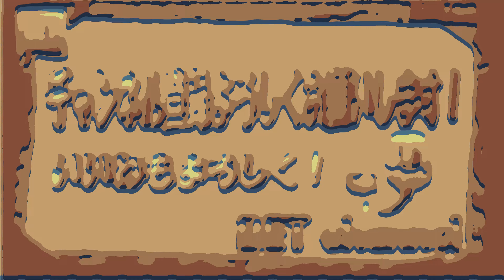【当て逃げ】当て逃げを追いかけろ！クラクションならして追いかけろ！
走行中に当て逃げ？に遭遇です！皆さんどう思いますか？